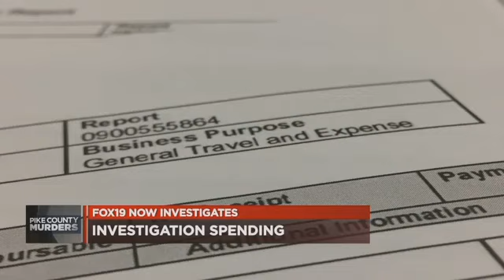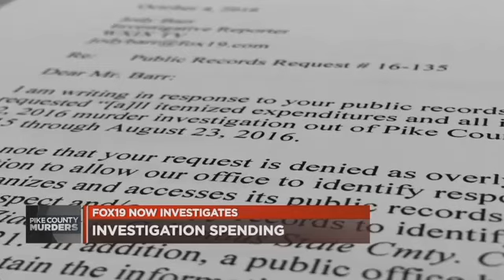PIKETON MASSACRE: STATE CAN'T PRODUCE PIKE CO MASS MURDER SPENDING RECORDS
OHIO'S ATTORNEY GENERAL CAN'T COME UP WITH SPENDING RECORDS IN PIKE COUNTY'S RHODEN MURDER INVESTIGATION: We investigate to find out how the Ohio Attorney General's Office and the Pike County Sheriff's Office spent more than $200,000 in the investigation into the murders of 8 members of the same family.

Our investigation found the AG's office isn't tracking the tax dollars spent on the cases that office investigates: